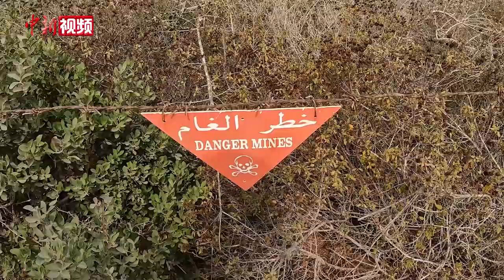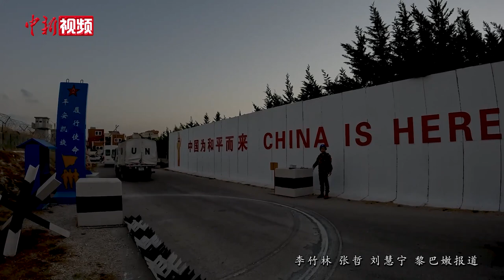“扫雷老兵”沙玛世格的二次出征 中国蓝盔闪耀地中海畔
黎巴嫩南部边境“蓝线”，是联合国为黎巴嫩和以色列划定的临时停火线，这片区域因战争遗留下上千个雷场、数十万枚地雷，被当地民众视为“死亡地带”。
2018年，沙玛世格曾作为中国第17批赴黎维和多功能工兵分队的一员，前往这里执行扫雷任务。2022年8月，沙玛世格担任扫雷组长，再次踏上了前往黎巴嫩边境“蓝线”雷场的征途。
再一次踏入这片危机四伏的雷场，沙玛世格多了一份从容与镇静。目前，他们的任务是清排雷带、销毁地雷和未爆物。一路上，组长沙玛世格不断强调着扫雷流程与注意事项。